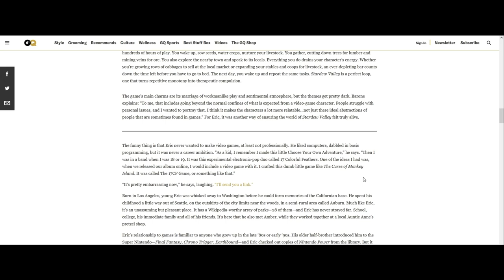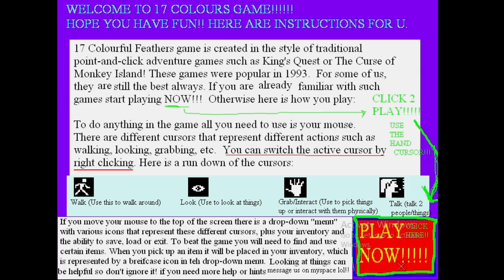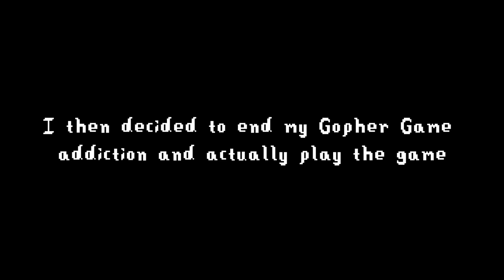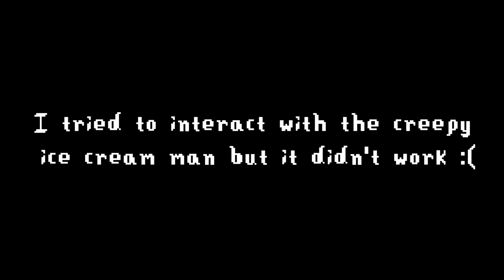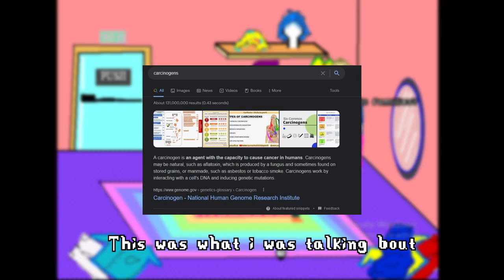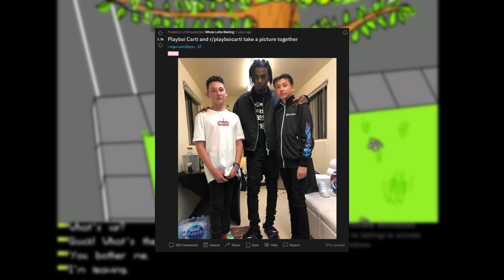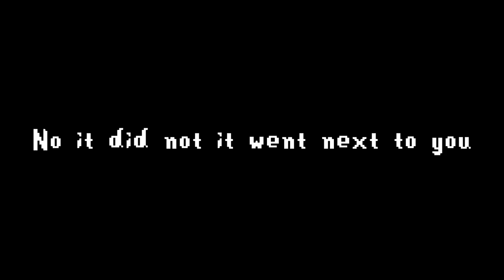This, is ConcernedApe's FIRST EVER Game...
While researching for a new video I came across a GQ article which was an interview with ConcernedApe. And in this article Eric talks about a game called 17CF, which was a "dumb little game" he made to promote his experimental electronic-pop duo called '17 Colorful Feathers.'

"Then I was in a band when I was 18 or 19. It was this experimental electronic-pop duo called 17 Colorful Feathers. One of the ideas I had was, when we released our album online, I would include a video game with it. I crafted this dumb little game like The Curse of Monkey Island. It was called The 17CF Game, or something like that.”

I then realized that GQ had kindly linked a download to The 17CF Game, so I thought that I would play through it and show it to you guys!